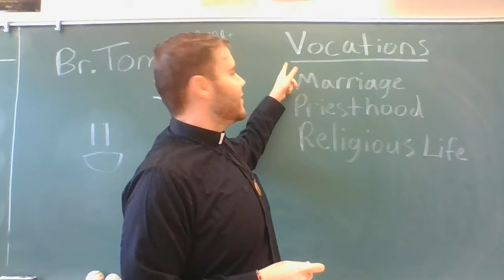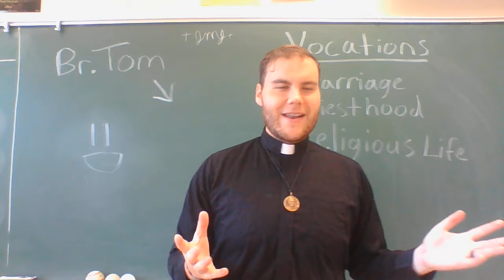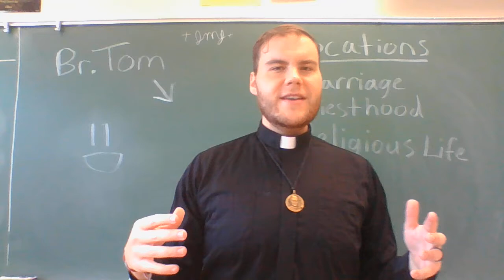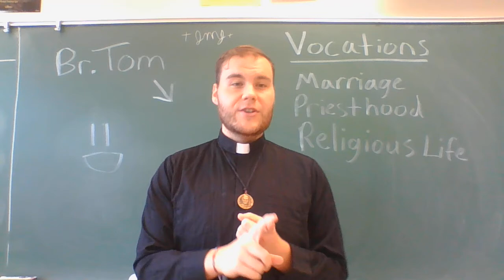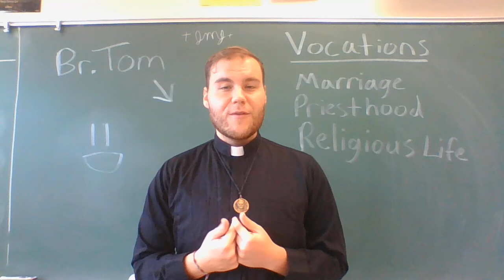Br. Tom Junis: Intro to Vocations and Vocation Story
Within this video, Br. Tom Junis shares what a vocation is, his own vocation story, and some tips for how you can discern God's call for you.

On the feast of St. John Bosco, please pray for young men and women to respond to God's call to continue the mission God gave to the Saint of Youth, and feel free to share this video with anyone who may find it helpful!